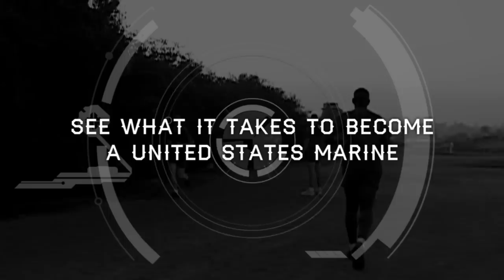BLACK FRIDAY: DARK DAWN - 2015 Official Trailer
- the official trailer to the Black Friday: Dark Dawn Marine Corps Boot Camp series.  Parts 1, 2 and 3.